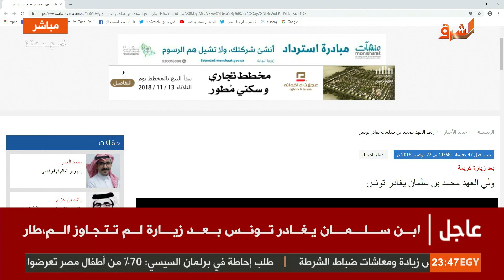ابن سلمان في تونس.. زيارة قصيرة لم تتجاوز الساعتين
يمكنكم متابعه البرنامج علي :
فيس بوك :